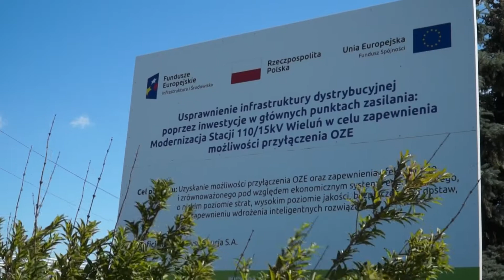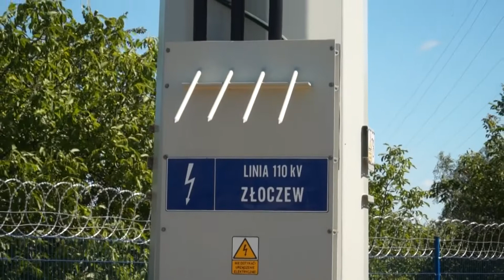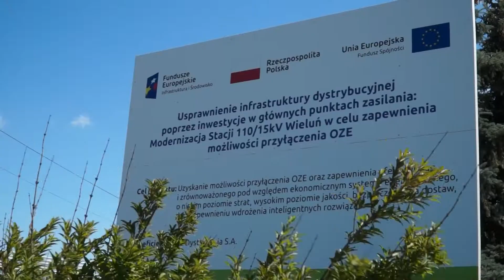TVK WSM - PGE- modernizacja stacji Wieluń